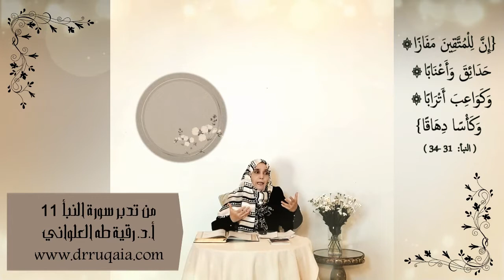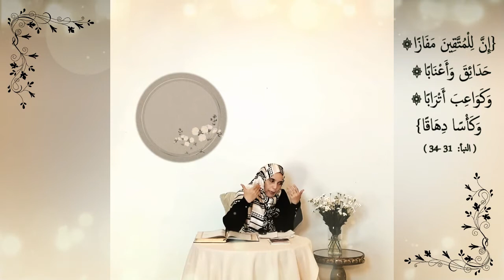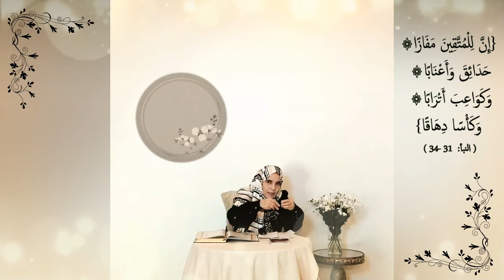مقطع قصير من تدبر سورة النبأ 11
لا أجمل من ألفاظ القرآن
تكرّم سمع الإنسان
وتخاطب فيه العقل والوجدان
وتبني فيه حشمة ورفعة لا يضاهيها شكل من ألوان الإحسان